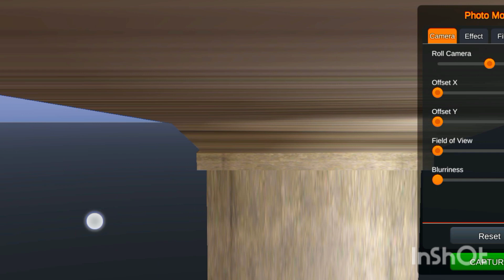এলেঙ্গা টু সিরাজগঞ্জ ম্যাপ মোড রিভিউ! Alenga To Sirajganj Map Mod For Bussid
❤️❤️আসসালামু আলাইকুম ❤️❤️❤️

Map Credit Part :-
☑️Model :- MD Hanif Islam Fakir
☑️Convert :- MD Ohidul Islam
☑️Map Author :- Team BPM Admins and Sohag Gaming 2.0